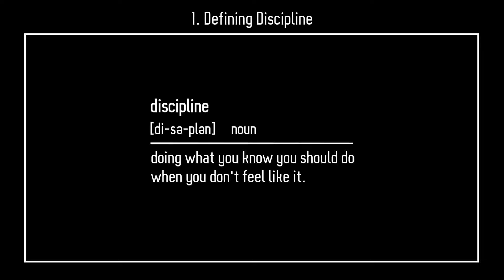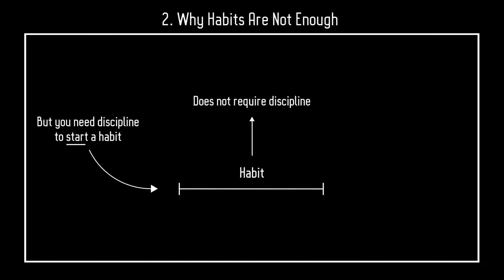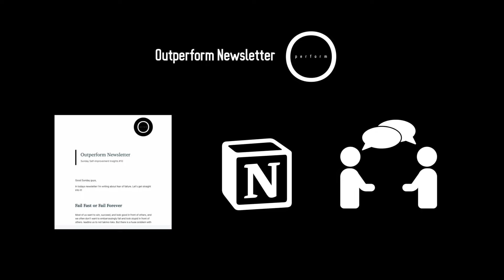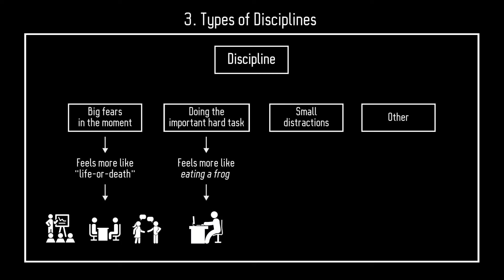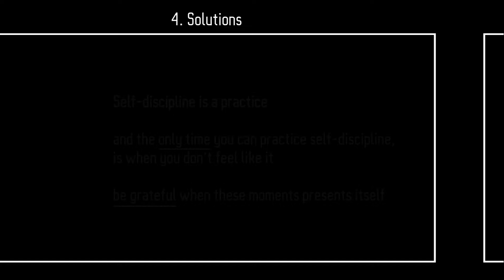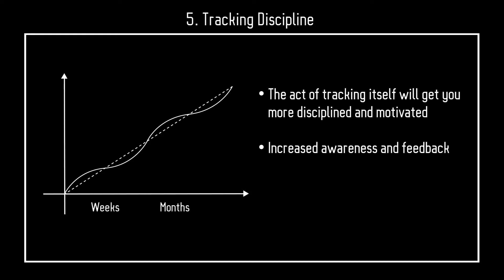Mastering The Art Of Self-Discipline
Hey guys, in this video I discuss a different way to get more disciplined. Enjoy!

⭕️Want to start executing more effectively?

If you're new to the channel, I'm Marvin Payne and I'm a former consultant in the financial industry turned creator and execution coach.
I've been in the self-development space for over a decade now and experienced the ups and downs of the journey.
Through my lessons, I want to help you outperform your competition, and most importantly, yourself.

⌚️TIMESTAMPS
0:31 Defining Discipline
1:28 Why Habits Are Not Enough
2:20 Types Of Discipline
3:36: Solutions
5:33 Tracking Discipline

other titles/words (for the algo!:))
habit
motivation